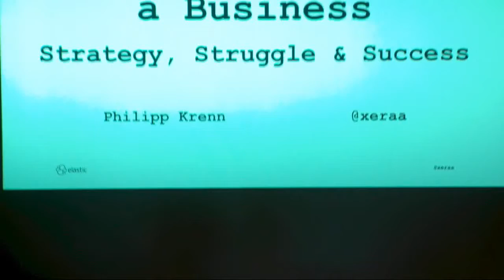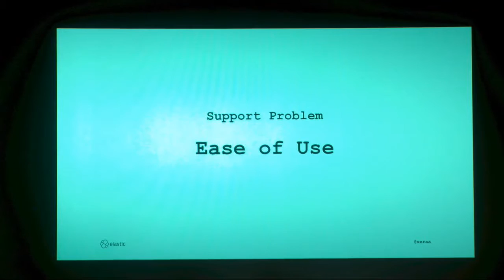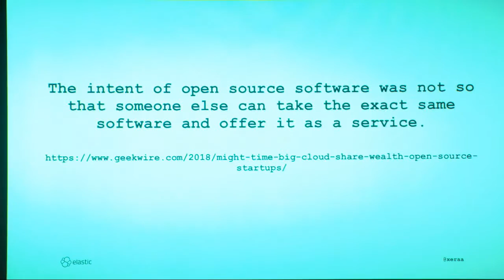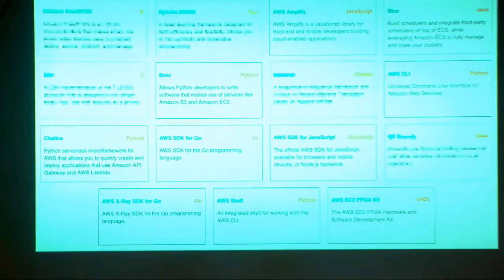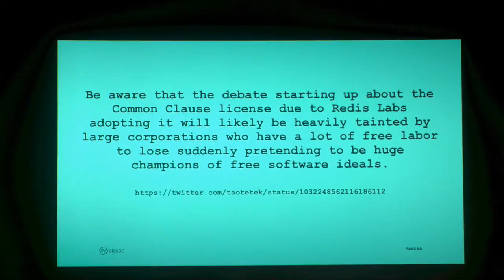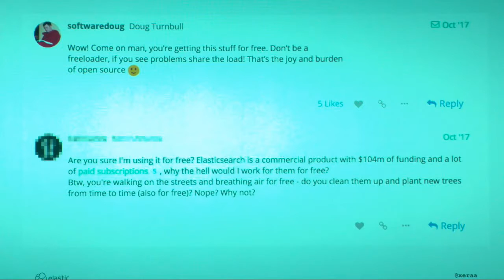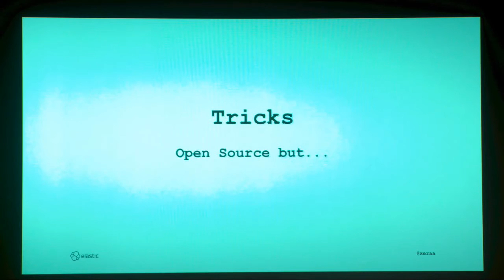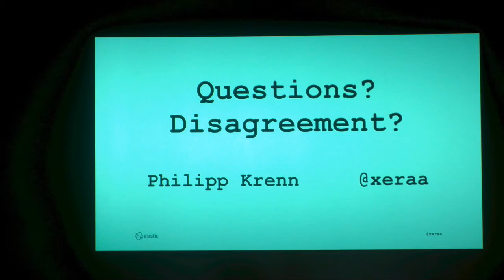freenode live 2018 - Philipp Krenn - Open Source as a Business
Philipp lives to demo interesting technology. Having worked as a web, infrastructure, and database engineer for more than ten years, Philipp is now working as a developer advocate at Elastic — the company behind the open source Elastic Stack consisting of Elasticsearch, Kibana, Beats, and Logstash. Based in Vienna, Austria, he is constantly traveling Europe and beyond to speak and discuss about open source software, search, databases, infrastructure, and security.

Open Source as a Business: Strategy, Struggle & Success
How do you build a lasting and successful company that also stays true to its open source roots? This talk takes a look at why open source is important to business and three essential elements of this path: Strategy: How can you monetize your open source product? Is it support, an open core approach, cloud services, or a combination of the three? And which ones are the features you can even commercialize without alienating your community? Struggle: “You received a 100 million dollars in venture capital and yet you have so many open issues?!” Once money is involved the dynamics often change. How can you manage expectations and still build on a flourishing open source community? * Success: How do you balance open source and commercial success? How do you align engineering and sales decisions? This talk takes the perspective of Elastic, the company behind the open source products Elasticsearch, Kibana, Beats, and Logstash, which makes its money with support, the commercial X-Pack extensions, and cloud offerings. But we are also taking a look at how others are approaching this challenge, what worked, and what failed.